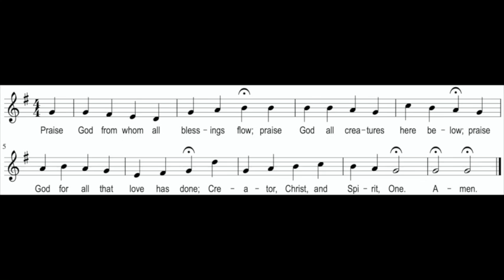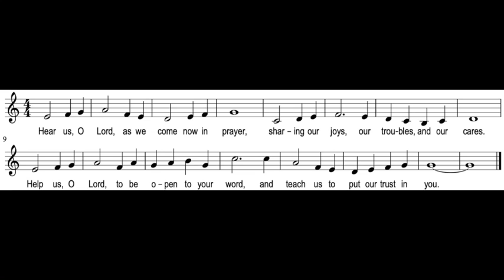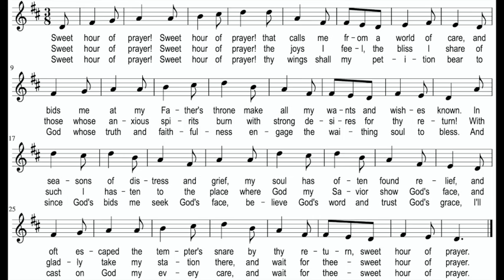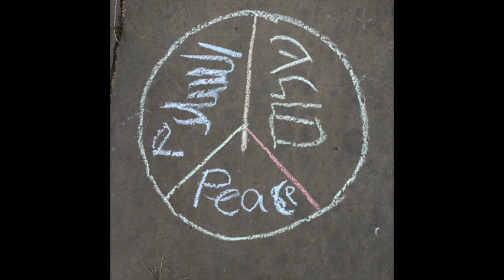Worship for Sunday, October 25